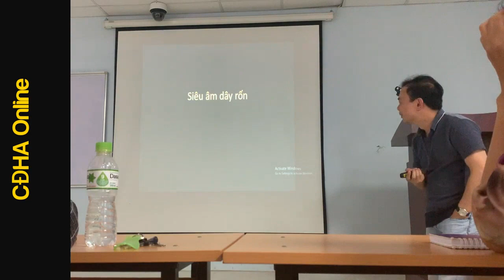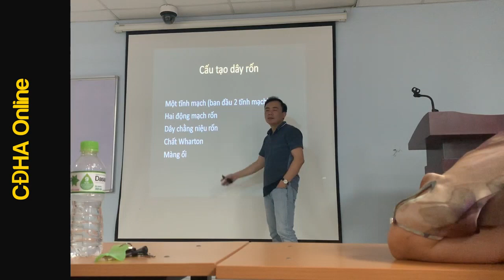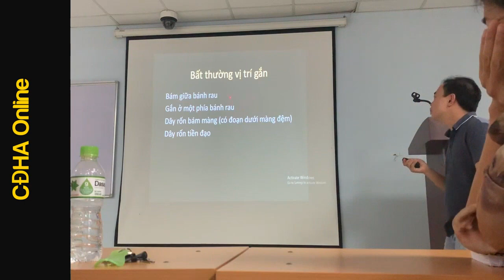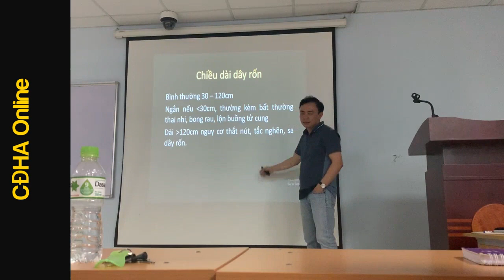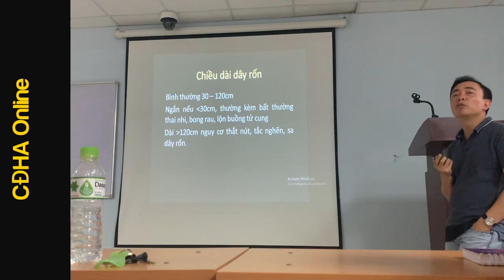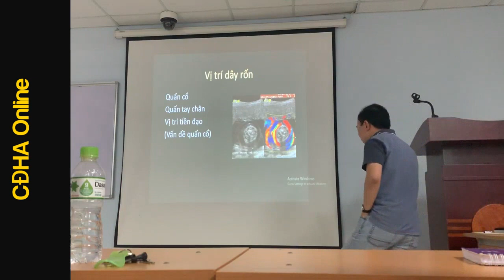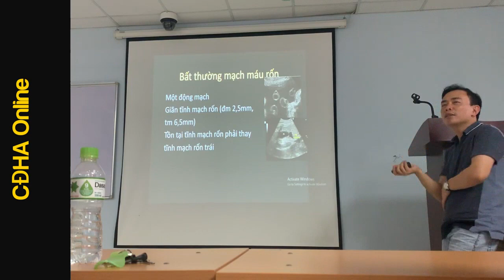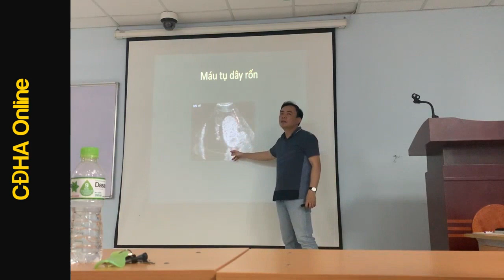Siêu âm dây rốn Bs. Đoàn Tiến Lưu